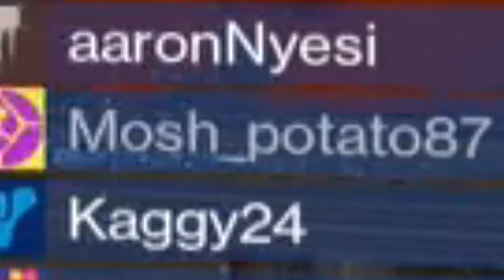YEAR 3 VEX MYTHOCLAST..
Let me know if you have any video ideas for future videos!